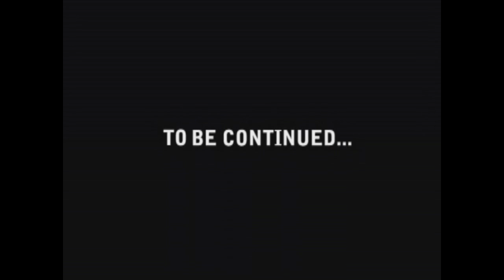Retrospective Montage 3